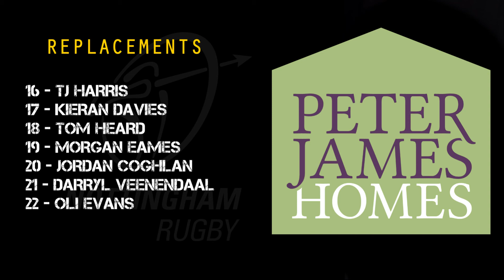Nottingham Rugby v Cornish Pirates (A) - Team Announcement - 31/12/16 - Championship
Nottingham Rugby's team announcement for their Greene King IPA Championship away game against Cornish Pirates at Mennaye Field on Saturday 31st December 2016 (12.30pm kick-off).